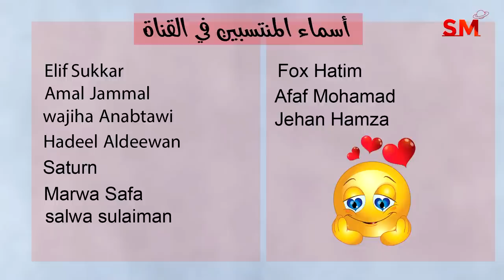توقعات الأبراج اليوم الأحد 17 أيلول سبتمبر 2023 سعيد مناع